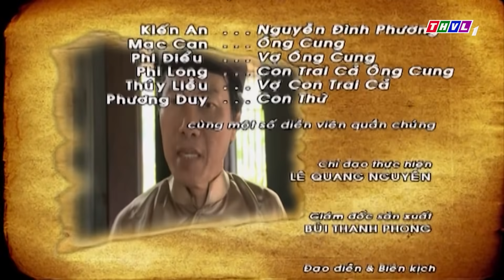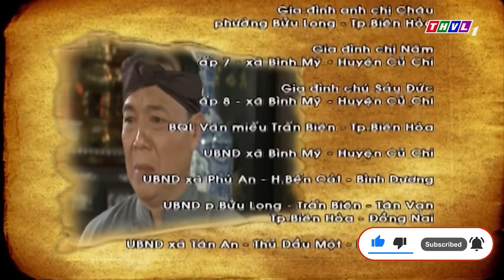CỔ TÍCH VIỆT NAM 2021: BẠC TÌNH BẠC NGHĨA | PHIM CỔ TÍCH 2021 HAY NHẤT THVL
THVLCỔTÍCH | Tổng Hợp Những Chuyện Cổ Tích Hay Nhất Mọi Thời Đại